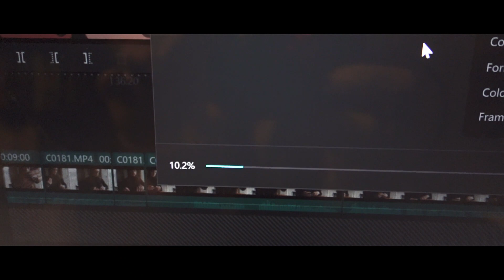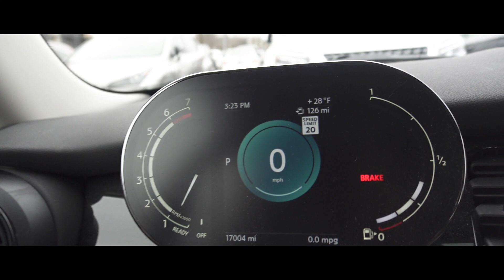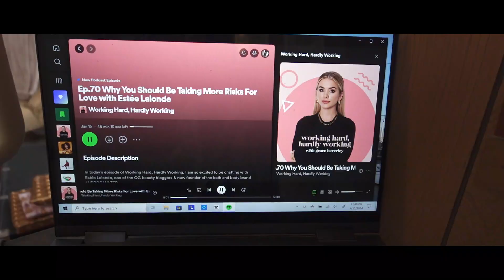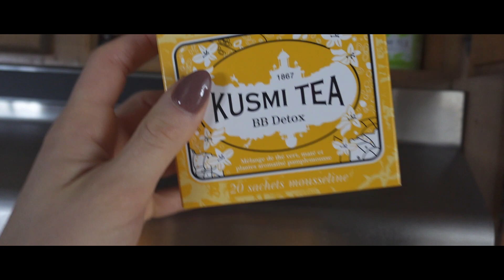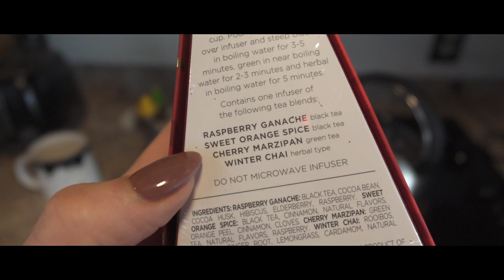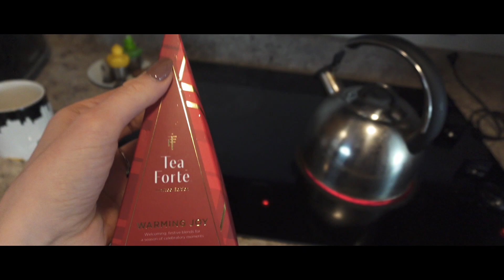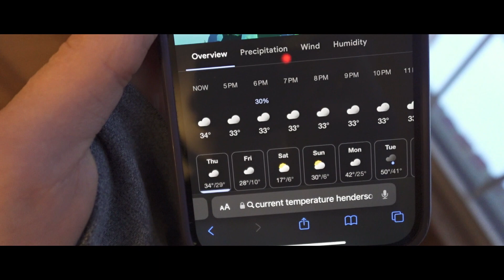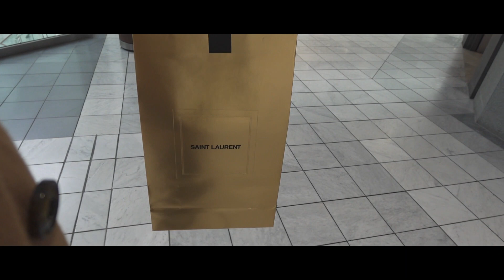NASHVILLE WINTER VORTEX! - Shopping and Cozy Week In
Welcome back for another weekly vlog! A winter vortex hit Nashville this week, but with a warm, new coat (or two), plenty of tea, and a few workouts, we made it through.